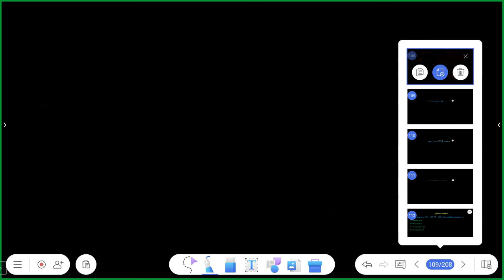Number Systems - Part 4 | Class 9 Maths Chapter 1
Video Title - Number Systems - Part 4 | Class 9 Maths Chapter 1

✔️ Class: 9th
✔️ Subject: Maths
✔️ Chapter: Number Systems (Chapter 1)
✔️ Topic Name: Number Systems - Part 04
✔️ Topics Covered In This Video : Representing real number on numberline

9th class maths in hindi
class 9 maths chapter 1.1 in hindi
9th class ganit

                                      Creatorssuper30.com